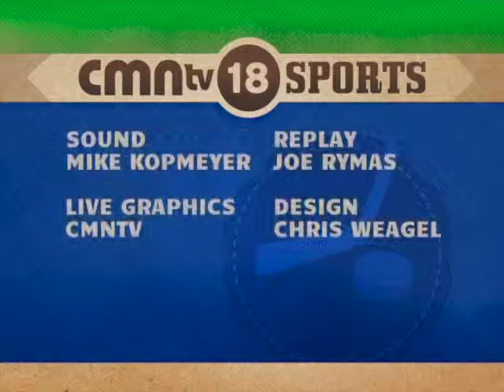CMNtv Sports - Hockey - Avondale vs Athens - Feb 12, 2014